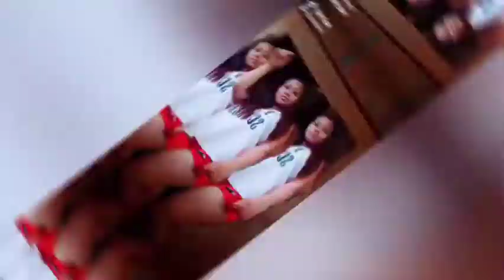move your body